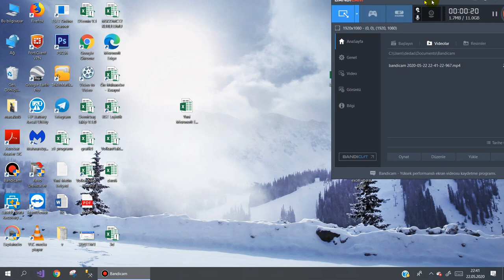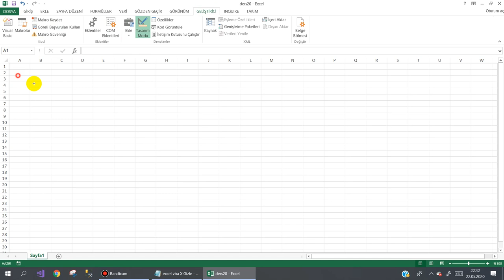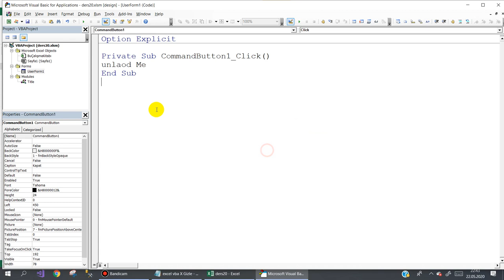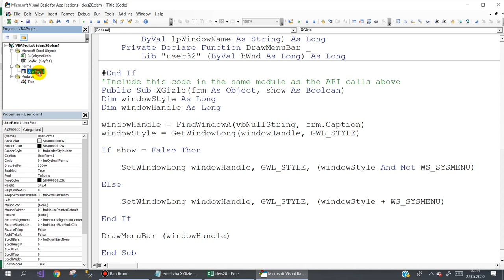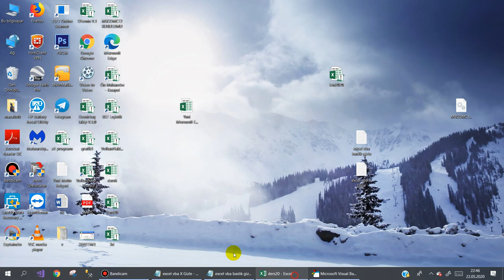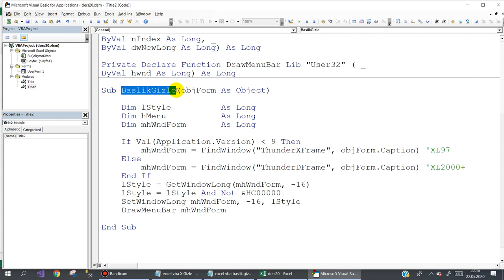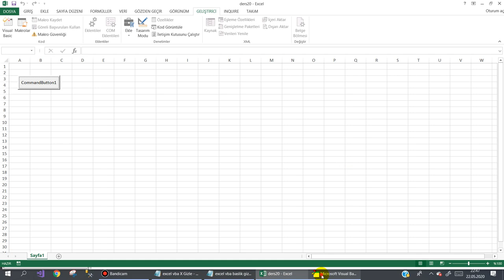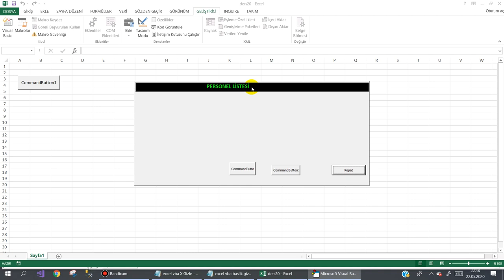Excel VBA Formlarındaki X simgesini ve Form Başlığını gizleme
Userform'lardaki başlık ve X işaretini gizlemeyi sormuştunuz.
Bununla ilgili küçük bir ders yaptım. Umarım işinize yarar.
Hepinize şimdiden hayırlı bayramlar